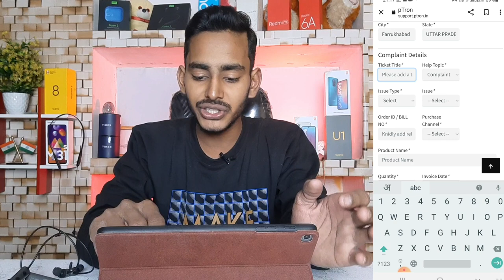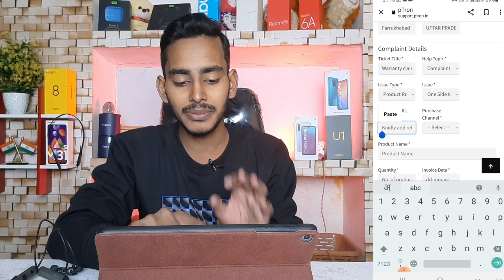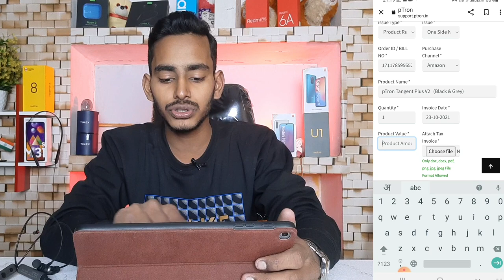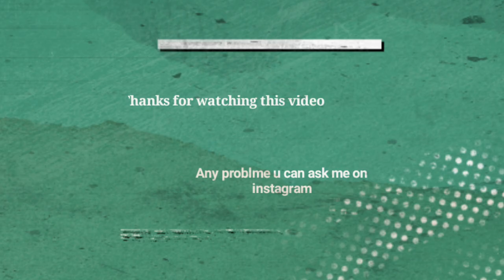ptron warranty claim || How to claim warranty of any ptron product || ptron earphones warranty claim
Hello dosto kaise hai ap log dosto aj ki es video me hamne apko btaya hai ki kaise ap  kaise ptron company ke kisi bhi product ka warranty claim kar sakte hai to ap es video ko end tak jrur dekhe. Aur agr koi bhi problem aye to insta par puch sakte hai..